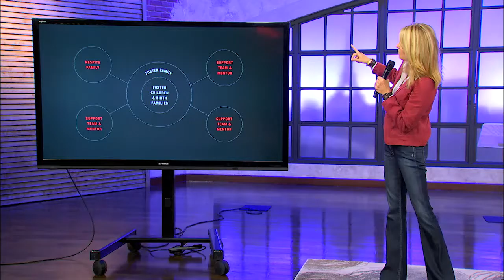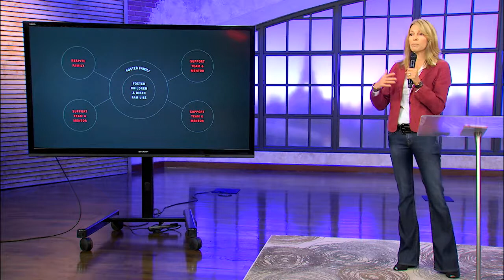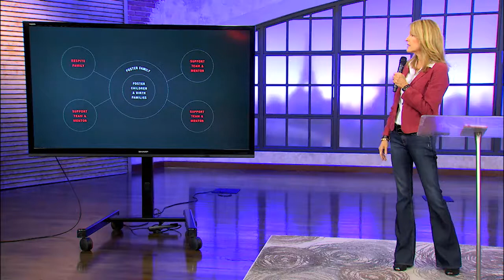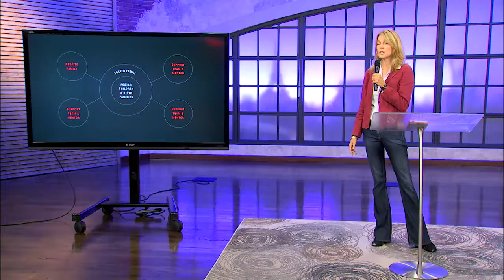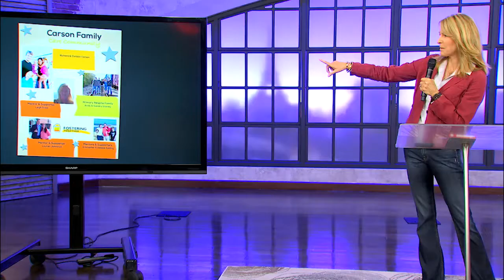NFCI Symposium: Sandra Stanley - "The Church as Extended Family for Children in Foster Care"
On August 20th, 2014, some of the leading thinkers in foster care gathered in Oklahoma City to share ideas and experiences that are making a difference throughout the country. The presentations and discussions from this important were captured on video to be utilized as resources designed to equip a team of passionate people in any church to be wise and thoughtful foster care advocates.
Sandra and Andy Stanley founded North Point Ministries in 1995. This ministry has grown to seven Atlanta-area churches and over twenty-five churches outside of Atlanta. Sandra grew up in Dublin, Georgia, and has lived in the Atlanta area since graduating from Georgia Tech in 1988. Andy and Sandra have been married twenty-six years and have three children, ages 22, 20, and 18.

Sandra’s ministry passion is promoting foster care in the local church. Much of her time is spent focused on fostering, both personally and in the development of the Fostering Together initiative at North Point Ministries. You can read her blogs at sandrastanley.com.